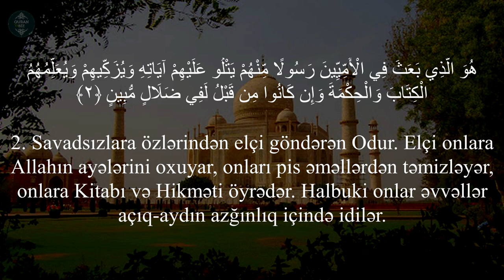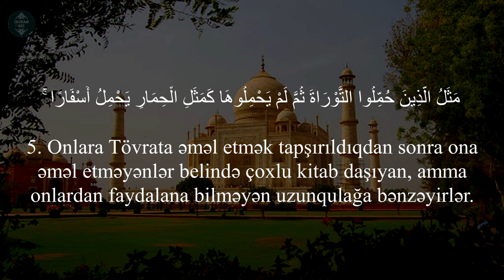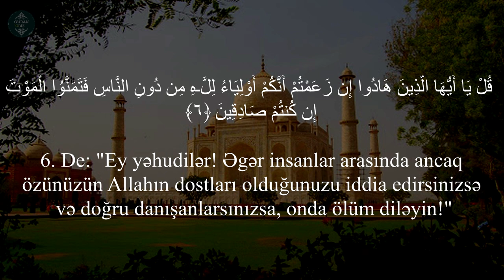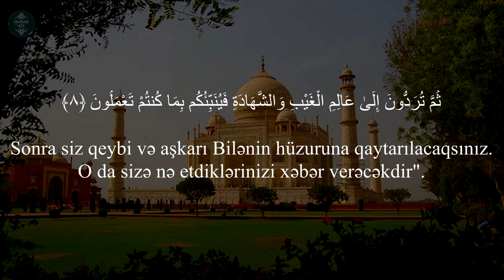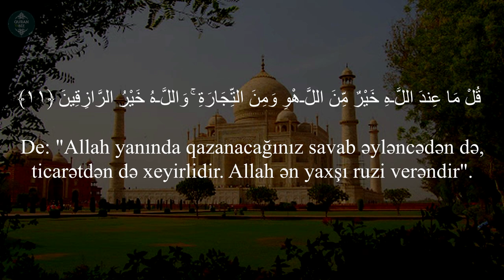Cumuə surəsi (Cümə) Mohmed Hesham / سورة الجمعة / Cuma Suresi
62. əl-Cumuə surəsi  / سورة الجمعة / Cuma Suresi
"Cümə" surəsi, 11 ayə,

Məşhur qarilər:
İdris Abkar.
Saad Al Ghamdi
Mişari ar-Raşid
Feysal ar-Ruşud
Muhammad Al-Luhaidan
Abdul Həlim
İslam Subhi

 1. Fatihə surəsi 2. əl-Bəqərə surəsi 3. Ali-İmran surəsi 4. ən-Nisa surəsi
5. əl-Maidə surəsi 6. əl-Ənam surəsi 7. əl-Əraf surəsi 8. əl-Ənfal surəsi
9. ət-Tovbə surəsi 10. Yunus surəsi 11. Hud surəsi 12. Yusuf surəsi
13. ər-Rad surəsi 14. İbrahim surəsi 15. əl-Hicr surəsi 16. ən-Nəhl surəsi
17. əl-İsra surəsi 18. əl-Kəhf surəsi 19. Məryəm surəsi 20. Ta ha surəsi
21. əl-Ənbiya surəsi 22. əl-Həcc surəsi 23. əl-Muminun surəsi
24. ən-Nur surəsi 25. əl-Furqan surəsi 26. əş-Şuəra surəsi
27. ən-Nəml surəsi 28. əl-Qasas surəsi 29. əl-Ənkəbut surəsi
30. ər-Rum surəsi 31. Loğman surəsi 32. əs-Səcdə surəsi
33. əl-Əhzab surəsi 34. Səba surəsi
35. Fatir surəsi 36. Ya sin surəsi 37. əs-Saffat surəsi
38. Sad surəsi 39. əz-Zumər surəsi 40. Ğafir surəsi
41. Fussilət surəsi 42. əş-Şura surəsi 43. əz-Zuxruf surəsi
44. əd-Duxan surəsi 45. əl-Casiyə surəsi 46. əl-Əhqaf surəsi
47. Muhəmməd surəsi 48. əl-Fəth surəsi
49. əl-Hucurat surəsi 50. Qaf surəsi 51. əz-Zəriyət surəsi
52. ət-Tur surəsi 53. ən-Nəcm surəsi 54. əl-Qamər surəsi
55. ər-Rahmən surəsi 56. əl-Vaqiə surəsi 57. əl-Hədid surəsi
58. əl-Mucadilə surəsi 59. əl-Həşr surəsi 60. əl-Mumtəhənə surəsi
61. əs-Saff surəsi 62. əl-Cumuə surəsi 63. əl-Munafiqun surəsi
64. əl-Təğabun surəsi 65. ət-Talaq surəsi 66. ət-Təhrim surəsi
67. əl-Mulk surəsi 68. əl-Qaləm surəsi 69. əl-Həqqa surəsi
70. əl-Məaric surəsi 71. Nuh surəsi 72. əl-Cinn surəsi
73. əl-Muzzəmmil surəsi 74. əl-Muddəssir surəsi
75. əl-Qiyəmə surəsi76. əl-İnsan surəsi 77. əl-Mursəlat surəsi
78. ən-Nəbə surəsi 79. ən-Nəziət surəsi 80. Əbəsə surəsi
81. ət-Təkvir surəsi 82. əl-İnfitar surəsi 83. əl-Mutaffifin surəsi
84. əl-İnşiqaq surəsi 85. əl-Buruc surəsi 86. ət-Tariq surəsi
87. əl-Əla surəsi 88. əl-Ğaşiyə surəsi 89. əl-Fəcr surəsi 90. əl-Bələd surəsi
91. əş-Şəms surəsi 92. əl-Leyl surəsi 93. əd-Duha surəsi
94. əş-Şərh surəsi 95. ət-Tin surəsi 96. əl-Ələq surəsi
97. əl-Qadr surəsi 98. əl-Beyyinə surəsi 99. əz-Zəlzələ surəsi
100. əl-Adiyat surəsi 101. əl-Qariə surəsi 102. ət-Təkəsur surəsi
103. əl-Əsr surəsi 104. əl-Huməzə surəsi 105. əl-Fil surəsi
106. Qureyş surəsi 107. əl-Maun surəsi 108. əl-Kovsər surəsi
109. əl-Kəfirun surəsi 110. ən-Nəsr surəsi 111. əl-Məsəd surəsi
112. əl-İxlas surəsi 113. əl-Fələq surəsi 114. ən-Nəs surəsi